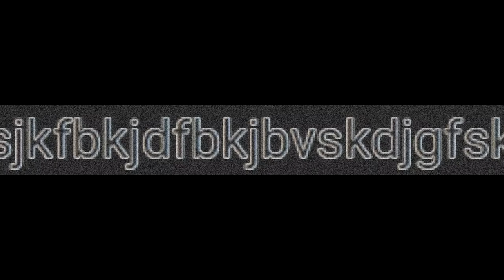jhfsjbdsjkfbkjdfbkjbvskdjgfskdjfgdubdnfndsusfhjddcsgbsbskdjsdjgcrksceheyitsmybirthday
jhfrjdkiu8nft689hdsrhcdenhuifcvugdfrycgvgbyndhmfkinv jdxkhfn fmji snjsefdn gsd huiefcngycedsfgfiucvsb ygvghdigh virduffgeh ceisr hghvrjgh gvuy4g 05hu3y8 r03 2dght2h34v gerugvbuf we34uytv g43i gwuer fd7ifbvcedis gvdhkiyguy8 rewf uegdv fuaysdhbcvfw853 vrg23 c12 jh rgbb76fvt6104ugt39w05tgvfhdjmrvbhcxj vgkj4vbfyepqwi syf ghds fsouljjjjg84134gt0237g vpujseb zghvfdjbvg875 tvo8iverwb hgkzc vbsnd bye sus amogus